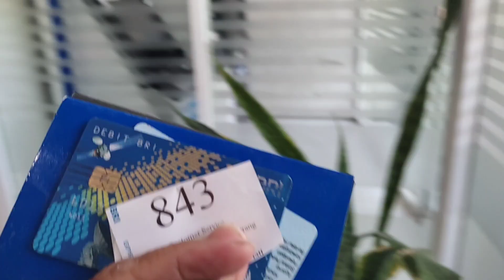KE BRI MAU BUKA BLOKIR